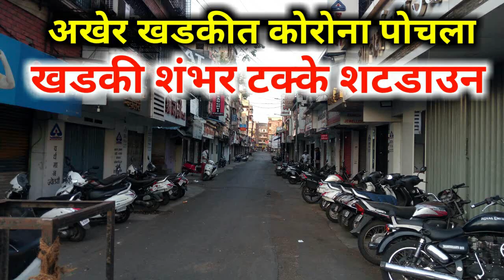टोटल शटडाउनच्या पुर्वसंधेला खडकीतील चित्र